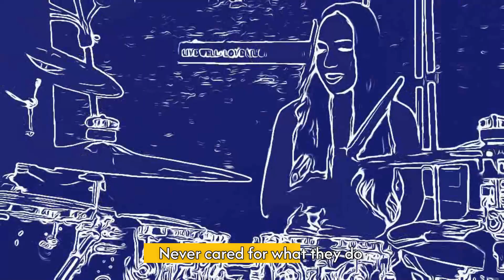METALLICA NOTHING ELSE MATTERS Instrumental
Karaoke Tracks Instrumental of any song